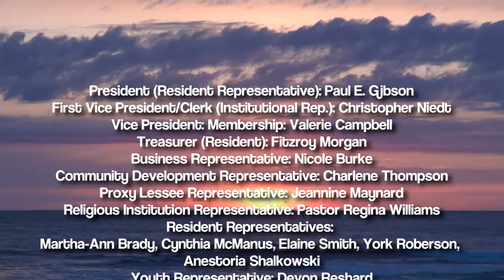Uniondale Community Land Trust Kick-off at 774 Macon Place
The Uniondale Community Land Trust held a kickoff event in front of 774 Macon Place, which it plans to reconstruct and sell as an affordable home